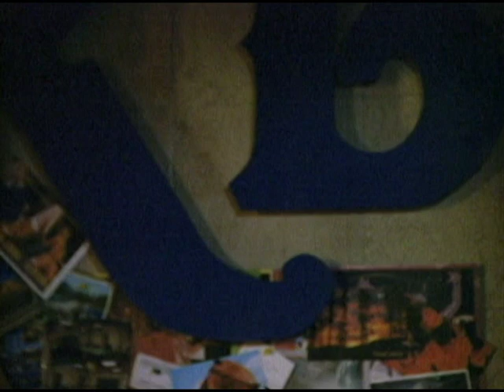Northern Exposure - War and Peace (Unexposed Footage)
Northern Exposure is an American television series that ran on CBS from 1990 to 1995, with a total of 110 episodes. It dealt with New York doctor Joel Fleischman, who is sent to practice in the (fictional) town of Cicely, Alaska. Early episodes dealt with Fleischman's culture shock in the small town. As he got acclimated more attention was paid to the town's quirky residents.

The series was given a pair of consecutive Peabody Awards: in 1991--92 for the show's "depict[ion] in a comedic and often poetic way, [of] the cultural clash between a transplanted New York City doctor and the townspeople of fictional Cicely, Alaska" and its stories of "people of different backgrounds and experiences" clashing but who ultimately "strive to accept their differences and co-exist."[2]
It received a total of 57 award nominations during its five-year run and won 27, including the 1992 Primetime Emmy Award for Outstanding Drama Series, two additional Primetime Emmy Awards, four Creative Arts Emmy Awards, and two Golden Globes.[3]
The series was created by Brand-Falsey Productions. Critic John Leonard called Northern Exposure "the best of the best television in the past 10 years."[4] Simon Pegg has stated that the series was one of the influences on the British sitcom Spaced.[5]
Northern Exposure has aired in South Africa under a different name; the first four seasons were broadcast in Afrikaans as Goeie Môre, Alaska!, Afrikaans for Good Morning, Alaska!.

The show started as an eight-episode summer replacement series on CBS in 1990. It returned for seven more episodes in spring 1991, then became a regular part of the network's schedule in 1991-92, where it was among the top 10 among 18 to 49-year-olds, as well as in 1992-93, and 1993-94. Its last season, 1994-95, included a gap during May 1995 sweeps when CBS broadcast other programming.

Northern Exposure began with a focus on Joel Fleischman as an audience-identification character for urban "lower 48" viewers, with storylines revolving around his fish-out-of-water difficulties adjusting to Alaska, and his hot-and-cold romantic involvements with Maggie O'Connell. As Northern Exposure continued, supporting characters such as Chris, Ed, Holling, Shelly, Maurice and Ruth-Anne (along with recurring characters such as Adam and Eve, Barbara Semanski and Bernard) received more development.
Rob Morrow (Joel Fleischman) and his representatives spent much of Seasons 4 and 5 lobbying for an improved contract, and intermittently threatened to leave the show. The producers responded by reducing Fleischman's role in the storylines, and introducing characters such as Mike Monroe (season 4) and Dr. Phil Capra (season 6) to partially compensate for the absence of Morrow